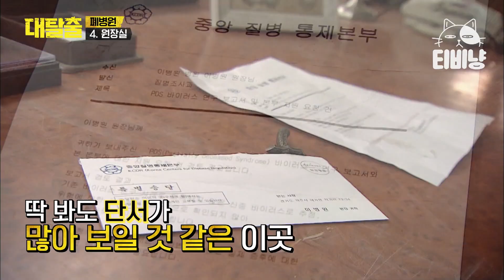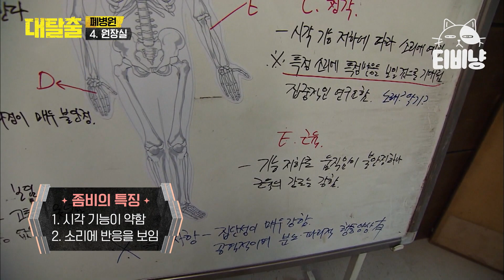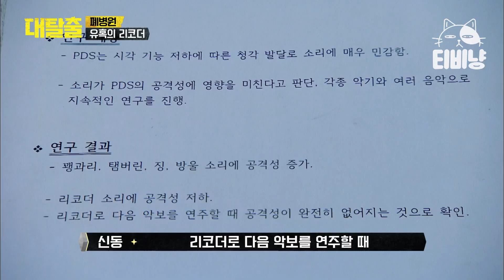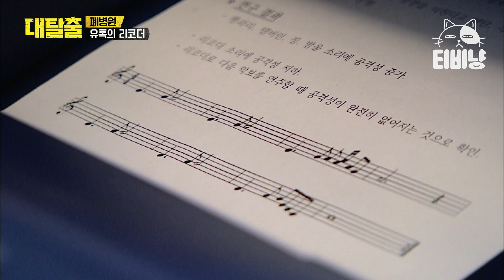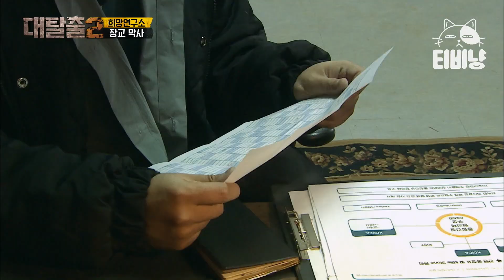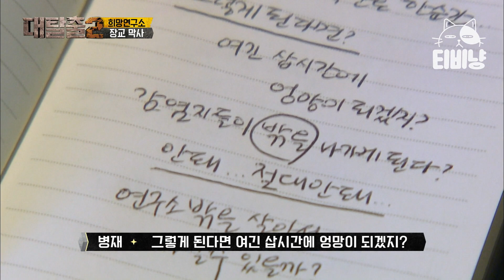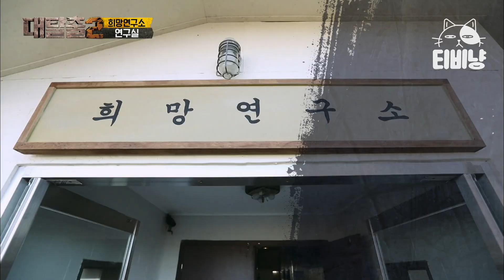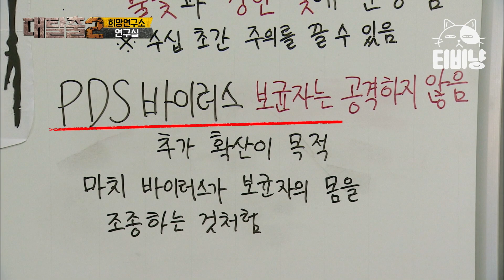[대탈출] PDS 바이러스 좀비 세계관 몰아보기! 폐병원과 연구소에서 유일한 생존자, 인간 백신을 찾아라🥶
tvN 대탈출 : '나가야 산다!' 의문투성이 초대형 밀실에 갇힌 빈틈투성이 멤버들, 이들의 기상천외 팀플레이가 펼쳐진다!